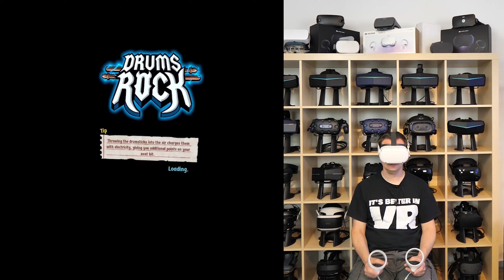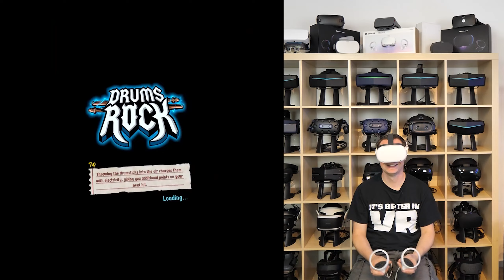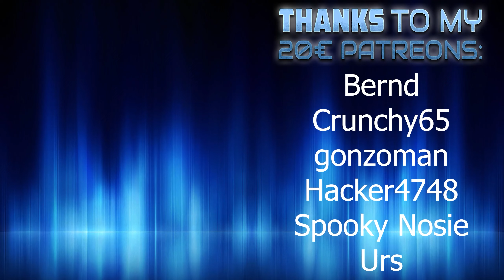Drums Rock - Ich fühle mich wie ein Rockstar!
Drums Rock ist ein Arcade Schlagzeug-Spiel in VR.

⏰ Timestamps
00:00 Intro
00:44 Gameplay
11:46 Fazit